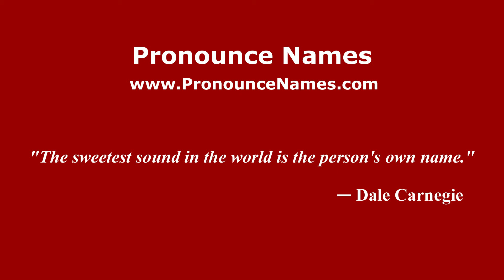How to pronounce Padworth Common (English/UK) - PronounceNames.com